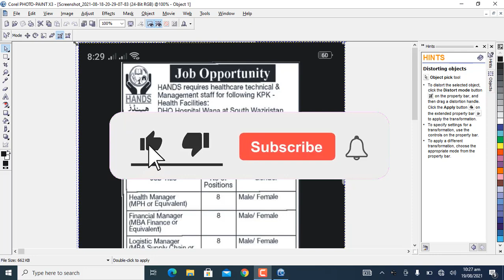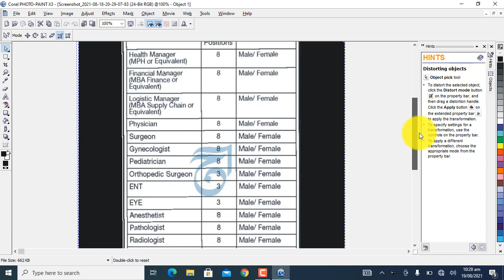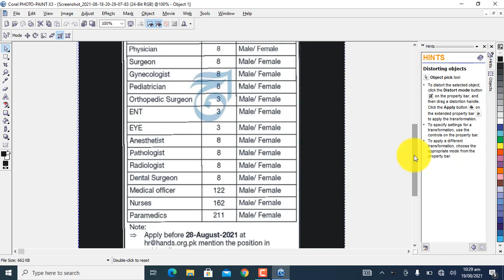Health Department Jobs KPK paramedics ,Surgical, Anesthesia ,Pathology, Health 2021